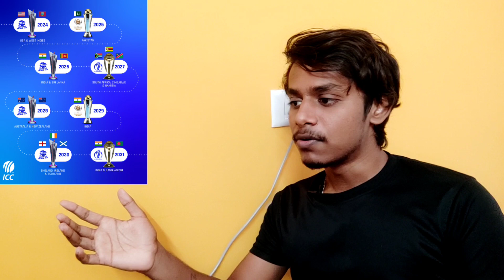ICC tournaments for the decade announced kannada|ICC cricket worldcup every year kannada|Dream11